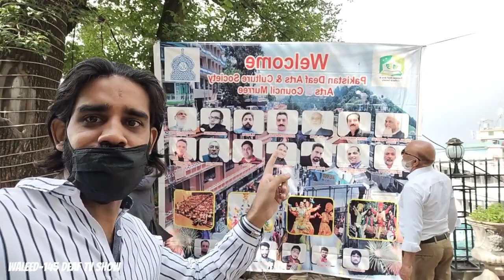International Party Murree | Deafs playing Enjoy Happy | Part 1